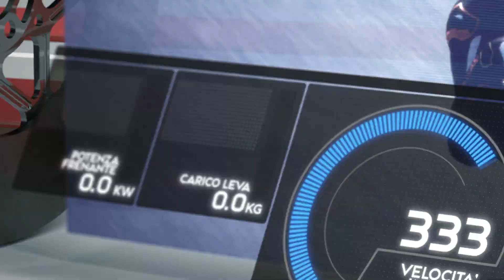Brembo Brakes Facts MotoGP 2023: i freni MotoGP all’Autódromo de Termas de Rio Hondo